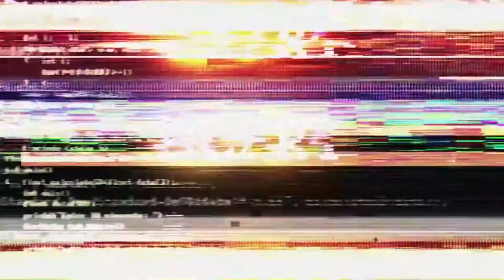[CYBER FRIGHT] Encryption 101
[CYBER FRIGHT] Do you know how to encrypt your emails, devices and files? Watch our 24th video in our 31 Days of Cyber Fright series where Phillip goes over encryption and how to use it to protect your business.

To sign up for our 31 Days of Cyber Fright tech tip series,

Got questions? for answers!

Who Is Phillip Long?
Phillip Long is the CEO of BIS Technology Group, a Certified Information Systems Security Professional (CISSP - certification formally approved by the Department of Defense) and author of Everything You Must Know About Choosing an IT Company...But Your IT Guy Will Never Tell You. Phillip has more than 15 years of experience in the technology field.

About Business Information Solutions (BIS)
Business Information Solutions, a division of BIS Technology Group, is a full-service IT support company founded in 2001 that specializes in comprehensive IT solutions to businesses on the Gulf Coast.